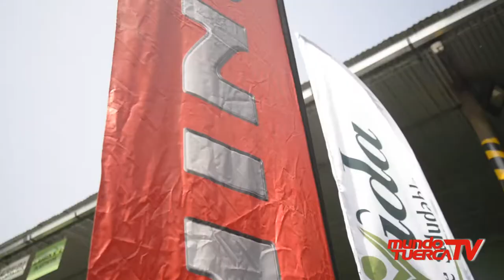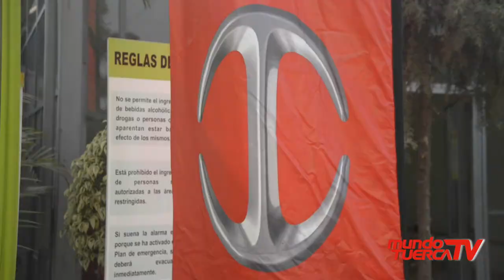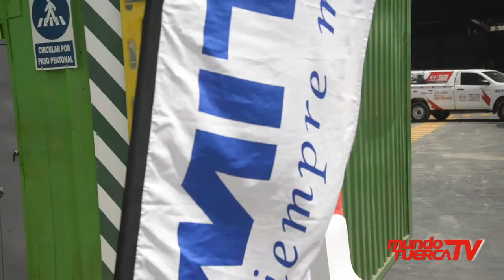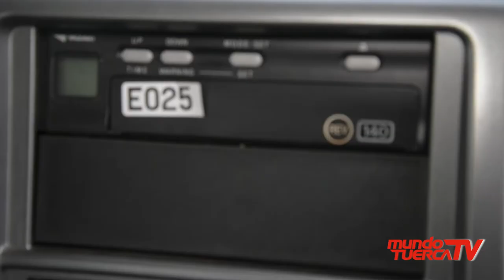HINO MOTORS ENTREGA CAMIONES A EMPRESA TRANSVIDA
HINO MOTORS HIZO LA ENTREGA DE CINCO CAMIONES QUE SE SUMARON A LA FLOTA DE LA EMPRESA TRANSVIDA, CON LA MISIÓN DE APORTAR EN SU LABOR MEDIOAMBIENTAL.